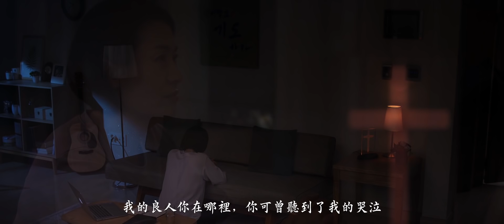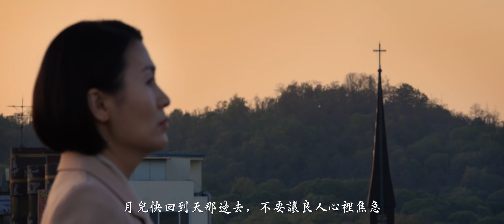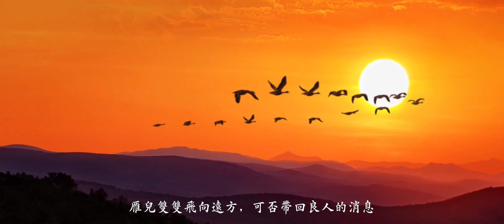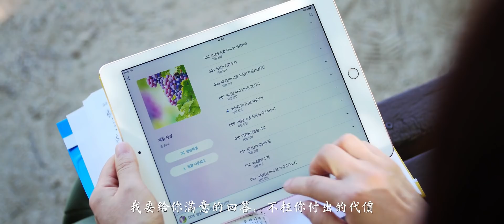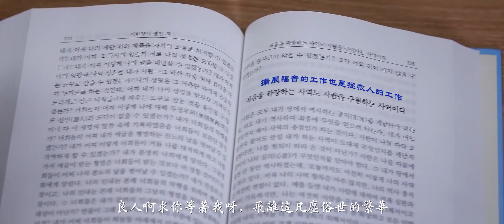贊美詩歌《良人啊 求你等着我》MV【韓語中字】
聆聽基督教會詩歌，感受神對人真實的愛與拯救。如果你有任何問題想尋求，請通過以下方式與我們聯繫:

一
月兒悄悄爬上了樹梢，月色像良人那樣美麗，
我的良人你在哪裡，你可曾聽到了我的哭泣。
除了你還有誰給我愛？除了你誰會為我憂慮？
除了你有誰為我牽掛？除了你誰珍惜我的生命？
月兒快回到天那邊去，不要讓良人心裡焦急，
請你轉達我的思念，
不要忘記帶去我的眷戀帶去我的眷戀。
二
雁兒雙雙飛向遠方，可否帶回良人的消息，
雁兒借我一雙翅膀，飛回到我那溫暖的家鄉。
報答良人對我的牽掛，告訴良人不要再憂傷，
我要給你滿意的回答，不枉你付出的代價。
我好想快快地長大，擺脫痛苦漂泊的生涯！
良人啊求你等著我呀，飛離這凡塵俗世的繁華。
不枉你付出的代價。
——《跟隨羔羊唱新歌》